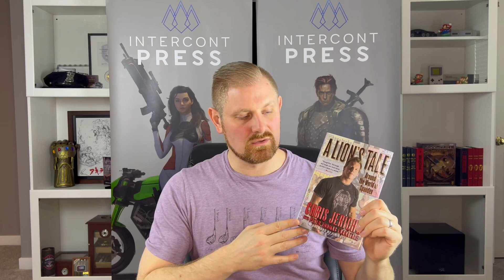A Lion's Tale by Chris Jericho - Recommendations From My Shelf Episode 7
In this episode I'm recommending the Pro Wrestling Autobiography, A Lion's Tale by Chris Jericho.